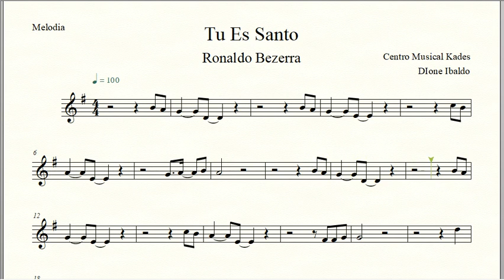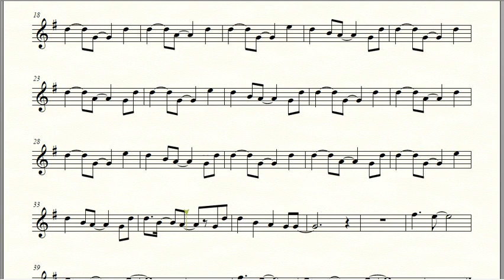Partitura TU ÉS SANTO - Ronaldo Bezerra - Melodia